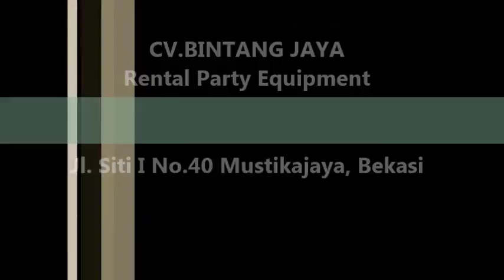Sewa Kursi Direktur Di Kembangan,Palmerah DanTamansari Jakarta Barat